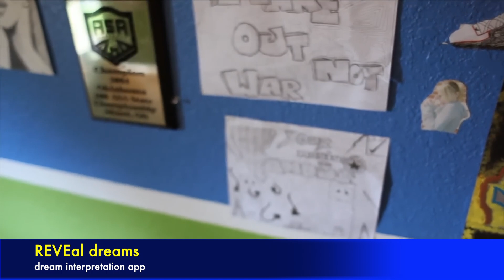Bully - isolated and hated